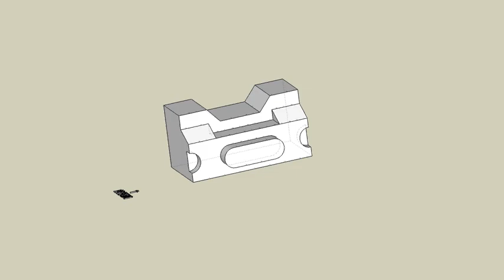育才出版測驗本第148頁-等角圖展示